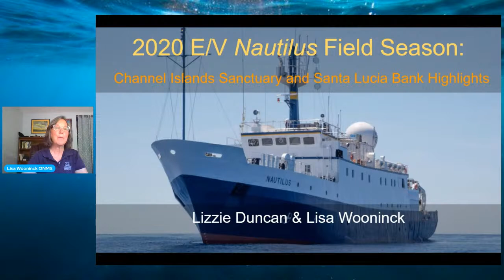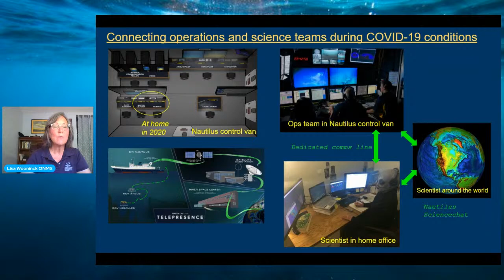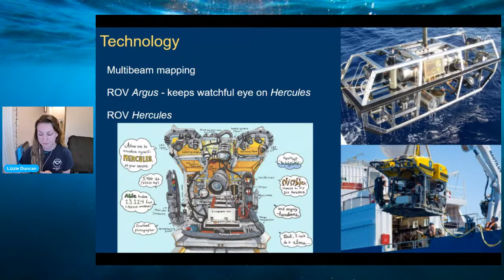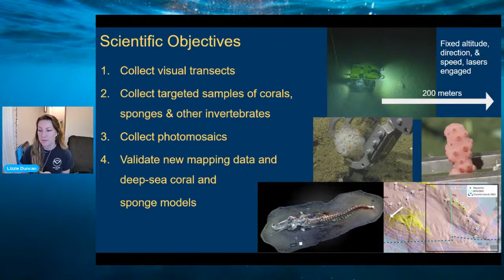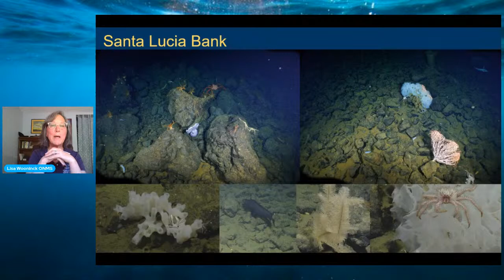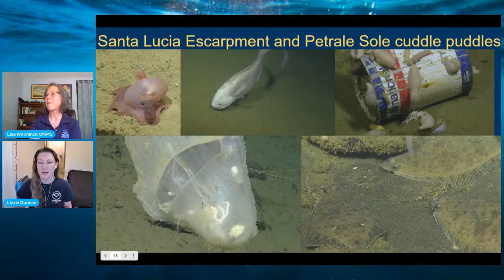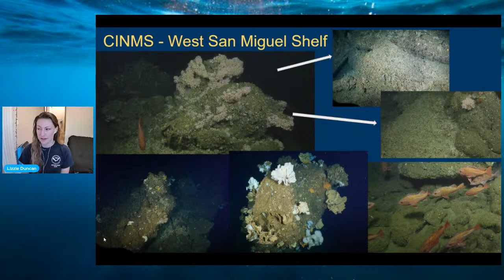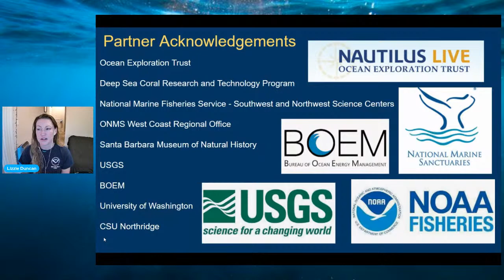California Streaming: Exploring Deep-Sea Coral and Sponge Assemblages in Sunny Southern California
Join your hosts Lizzie Duncan, Research Ecologist and West Coast Deep Sea Coral Initiative Coordinator and Lisa Woonick Policy Coordinator NOAA/Office of National Marine Sanctuaries/ West Coast Region to learn from scientists about the magnificent deep sea coral and sponge communities in Channel Islands National Marine Sanctuary and Santa Lucia Bank and Escarpment in the Proposed Chumash Heritage National Marine Sanctuary. You will explore some newly discovered (but ancient) glass sponge reefs, petrale sole spawning stations, and deep sea coral gardens and also learn about the concept of "thrivability" and what it means for an ocean area to be nominated as a national marine sanctuary.